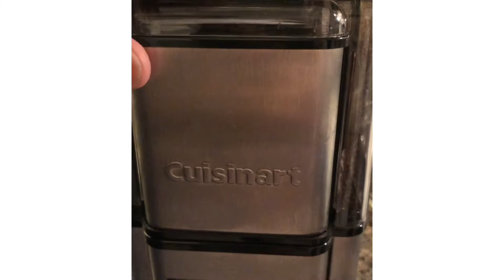Green apple pickle by Farzana’s cookhouse